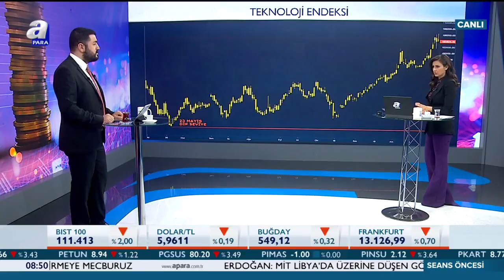Dolar Yeni Gelişmelerden Nasıl Etkilenecek? / Dolar Yükselecek Mi? | A Para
Dolar Yeni Gelişmelerden Nasıl Etkilenecek? / Dolar Yükselecek Mi?